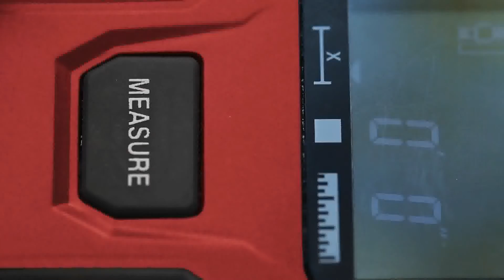Devon大有 9814-LM40-Li 40米鐳射測距儀(超薄)(內置鋰電)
屏幕顯示內容單獨背光，鋼化玻璃面板
軟膠防護，內部結構加強
內置鋰電池，USB充電，2h充滿電可測量次數›2000次
適用於家裝、工裝等各領域測量